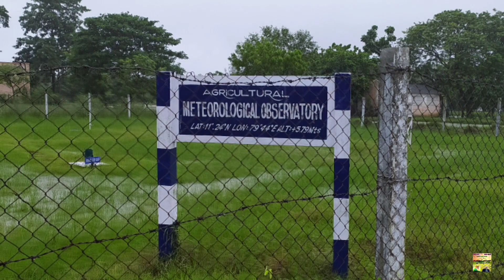கடந்துவிட்ட கனவுகள் | Dedicated to Agri students | Annamalai University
கடந்துவிட்ட கனவுகள்

APM(Ayyapuram) FM
Online Radio Station

Non Stop Tamil Songs 🎧

Our team members:
We are the students of PG Agriculture
1. E. Senthamil M.Sc.(Ag.) Agronomy
2. K. Saranraj M.Sc.(Ag.) Plant Pathology
3.V. Naveen M.Sc.(Ag.) Entomology
4. S. Selvakumar M.Sc.(Ag.) Agronomy
5. B. Nandhini M.Sc.(Ag.) Plant Pathology
6. S. Fizza M.Sc.(Ag.) Agronomy
7. D. Gokilapriya M.Sc (Horti.) Vegetable science
8. Varsha M.Sc (Horti.) Plantation Crops
9. S. Mohanapriya M.Sc. (Ag.) Plant Pathology

We are the students of UG Agriculture
1. E. Geethapriya B.Sc.(Ag.)
2. P. Gandhi B.Sc.(Ag.)

We are graduates of B.Sc.(Agri.)
1. C. Sophiya B.Sc. (Ag.)
2. G. Shanmugasundaram B.Sc.(Ag.)
3. V. P. Sree Abinayaa B.Sc. (Ag.)
4. N. Naveenraj B.Sc. (Ag.)
5. M. Manisha B.Sc (Ag.)